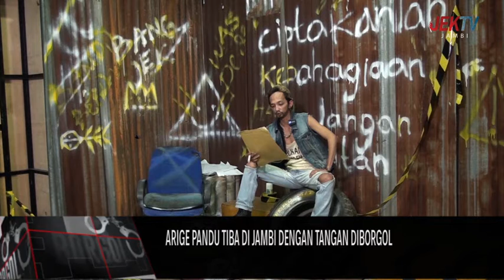ARIGE PANDU TIBA DI JAMBI DENGAN TANGAN DIBORGOL